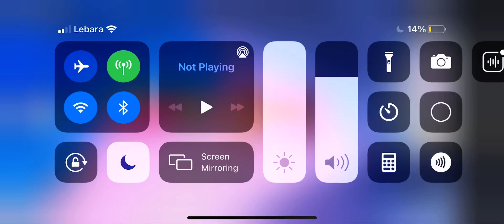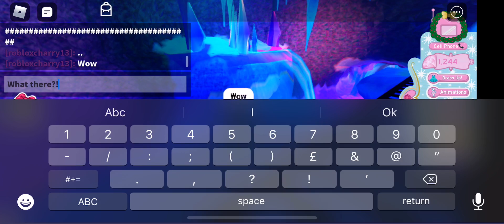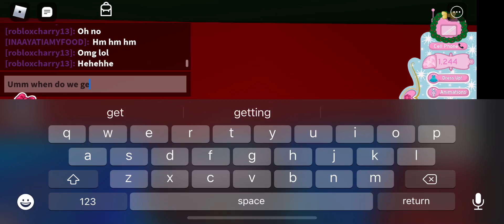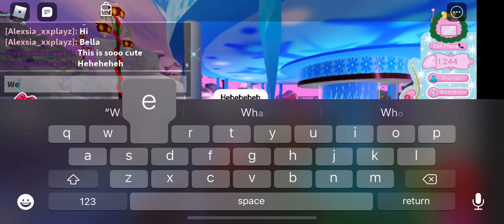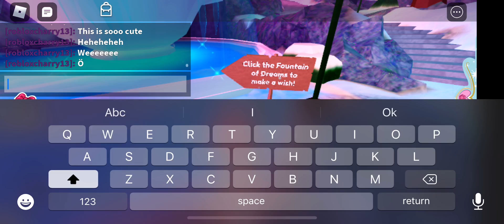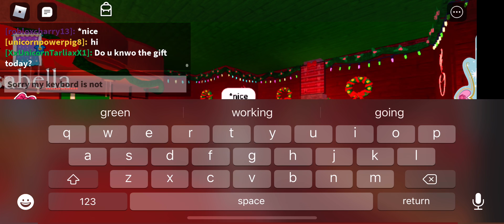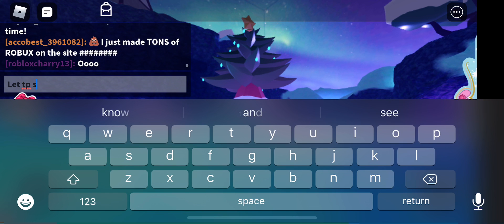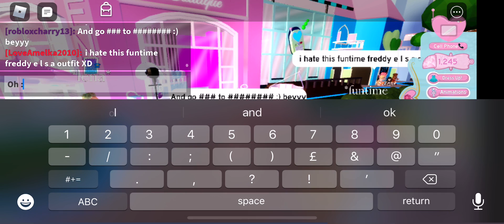Part 2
Part 2 of showing the new update in RH